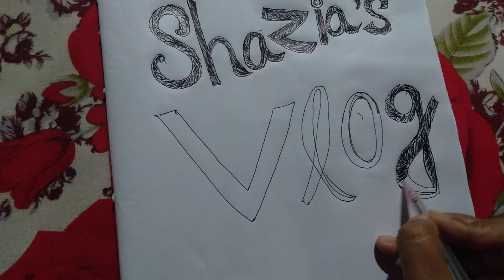একি সুন্দর স্বরনালি সন্ধ্যায় আমার মনের কিছু কথা শেয়ার করলাম ভুল হলে ক্ষমা করবেন সবাইকে বলছি।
আমার মনের কিছু কথা শেয়ার করলাম ভুল হলে ক্ষমা করবেন।